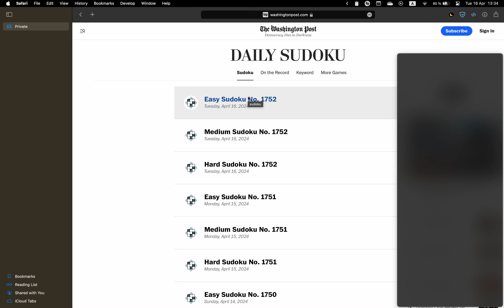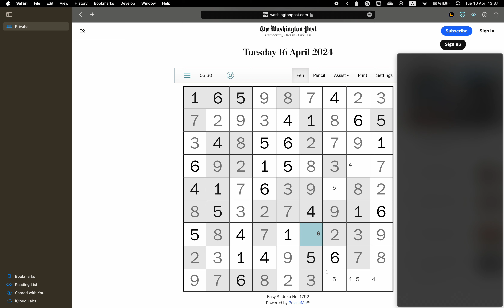Washington Post Sudoku ✦ April 16, 2024 ✦ Easy